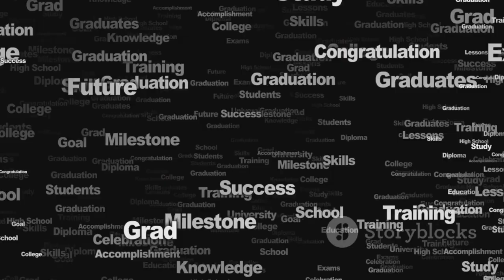Hyperloop of India by IIT medras